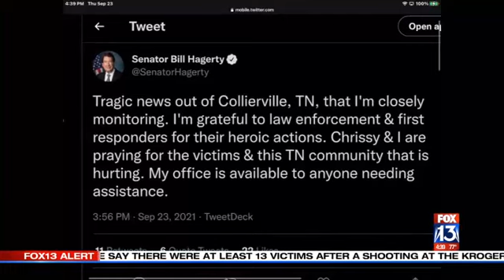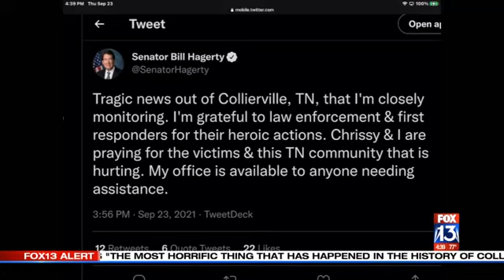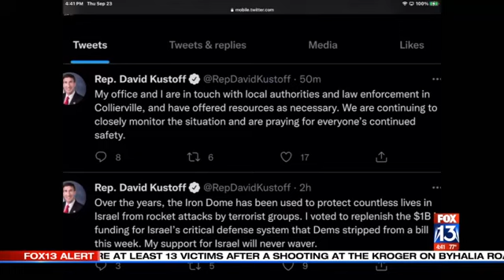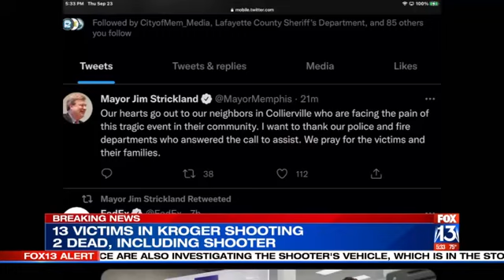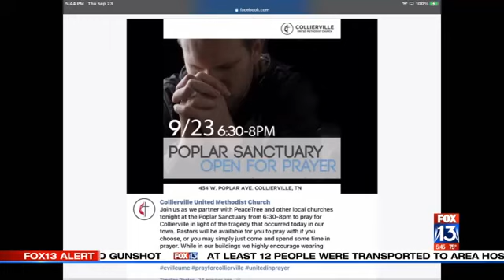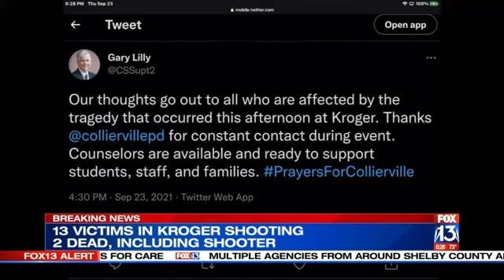4:30-6:30p 09/23/21 Collierville Kroger Mass Shooting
BREAKING NEWS CUT-IN: Sept. 23, 2021 --- Two people killed, 15 injured in mass shooting.